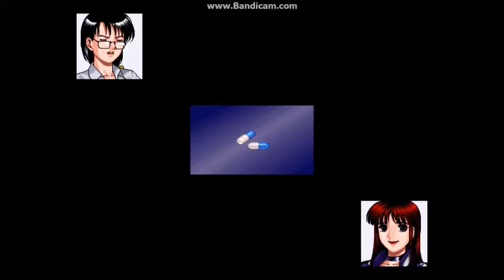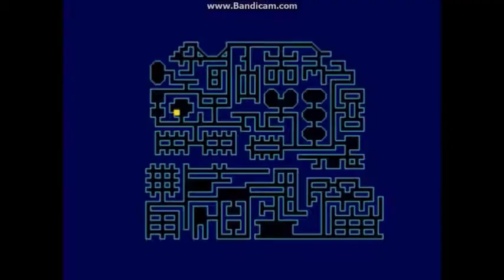Space Griffon VF-9 Part 12 ( Floor 5)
What has happend! Someone is acting strange..